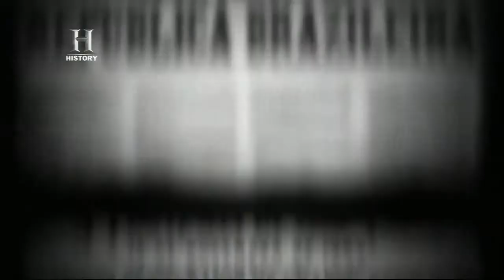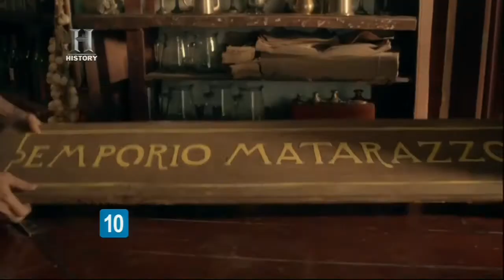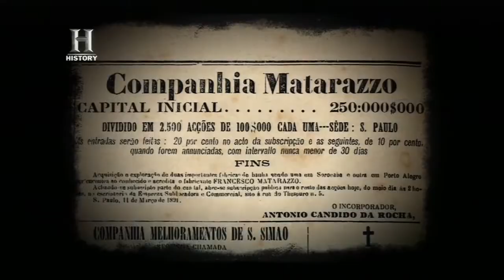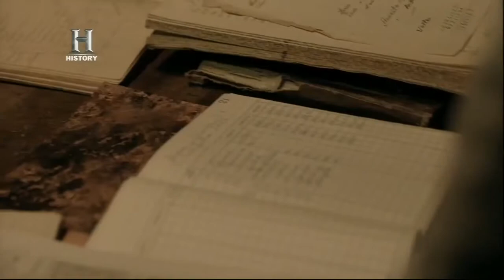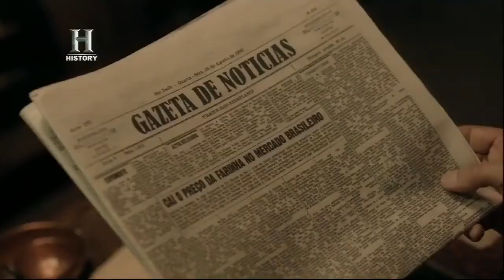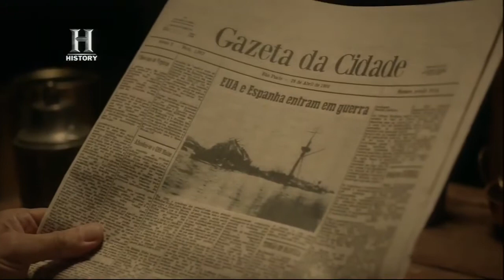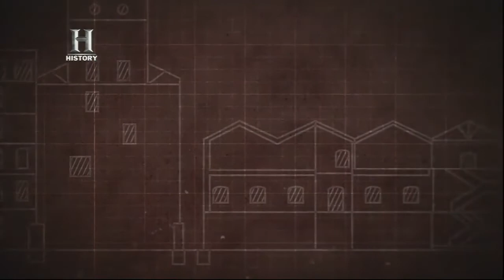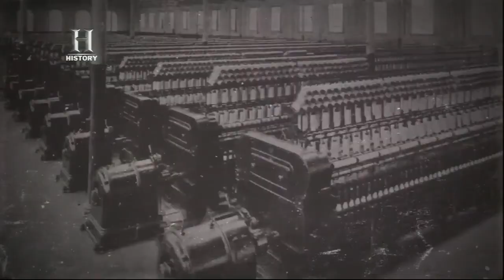Gigantes do Brasil 01 Matarazzo History Channel